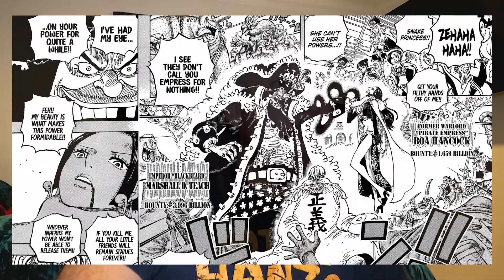They have EMOTIONS!?: One Piece Chapter 1059 Breakdown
Vegapunk, what have you done... These aren't mindless robotic slaves anymore, these are biological clones. One Piece just keeps getting crazier. I review the whole chapter and touch up on some future possibilities based on todays events.